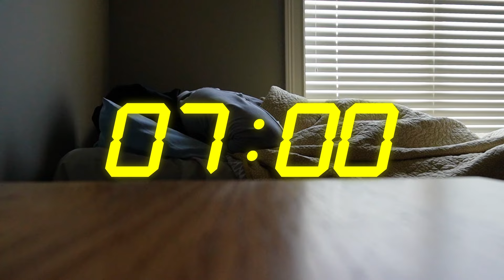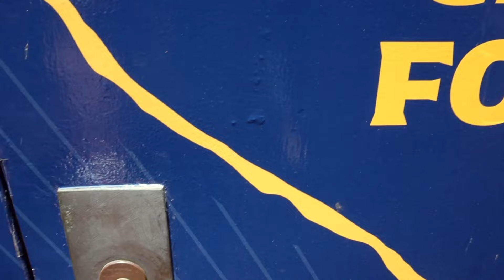D2 Football Day in the Life (Summer Vlog)- Mississippi College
Intro-0:00
Work Study-02:40
Lunch-05:17
Workouts-07:52
Dinner-09:41
Outro/Reflection-09:55
Bilblical Devotion-13:00

PRODUCTS USED IN THIS VIDEO:
Camera Microphone

FT. and shoutouts (in order of video)
Kylin - (IG: _kylin._)
Dre- (IG: dre2smooveee._)
Nick- (IG: iamnickmilsap)
JT- (_nosiaj)

Editing and Thumbnail done by IG: @borjacreatesfit